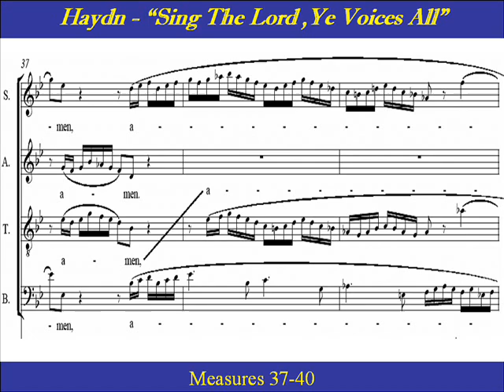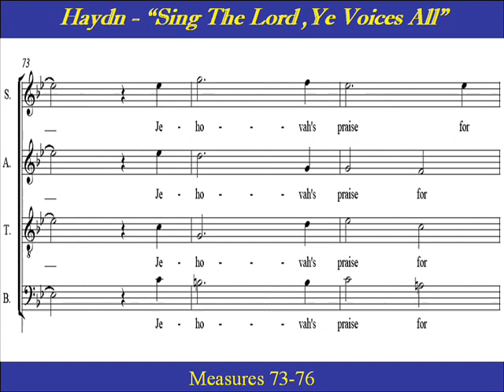Haydn Creation Bass Sing The Lord Ye Voices All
Link to all SATB parts for "Sing the Lord,Ye Voices All"

Bass Choir Practice:   "Sing the Lord, ye voices all" or "Singt dem Herren alle Stimmen"  is the finale chorus of  Haydn's  "The Creation".   It begins in a slow, dramatic tempo,  and  quickly builds with a rousing double fugue as the angelic chorus sings the praises of God.       Haydn's "The Creation" ("Die Schöpfung") was the first large-scale work in musical history to be published with bilingual text (English and German).

Chorus:
"Sing  the Lord, ye voices all,
Magnify His name thro' all creation,
Celebrate His power and glory,
Let His name resound on high.
Praise the Lord.
Utter thanks.
Jehovah's praise for ever shall endure.
Amen.."